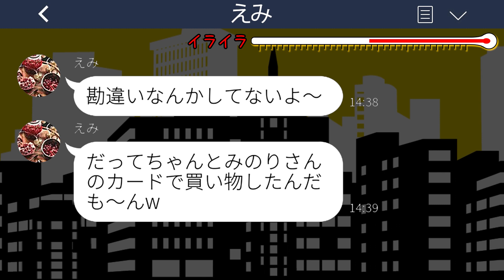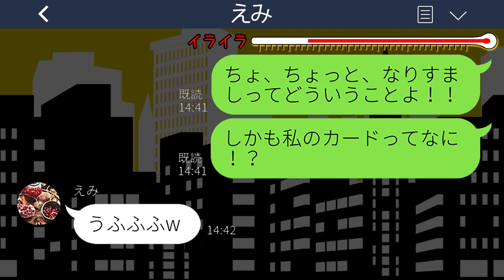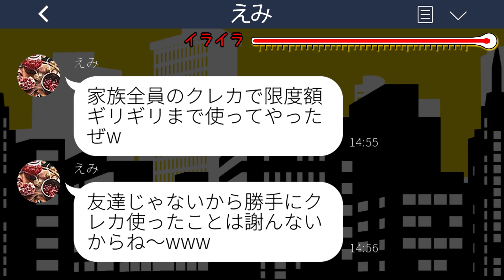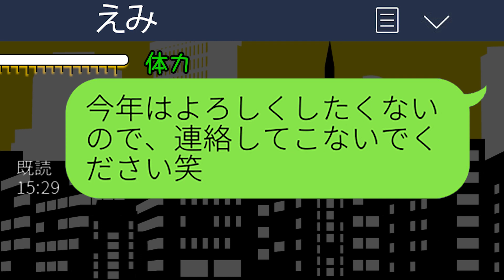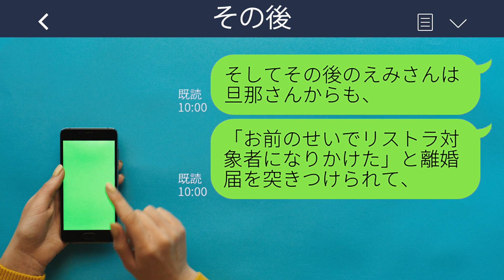【LINE】正月に私の家族全員のクレカを盗んで家電15台購入したママ友「ノルマが厳しくて」→その後、私のクレカは無事に発見されて泥ママは〇〇へ強制送還...w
【LINE】正月に私の家族全員のクレカを盗んで家電15台購入したママ友「ノルマが厳しくて」→その後、私のクレカは無事に発見されて泥ママは〇〇へ強制送還...wスカッとするライン動画配信中です！

mizutiroさん